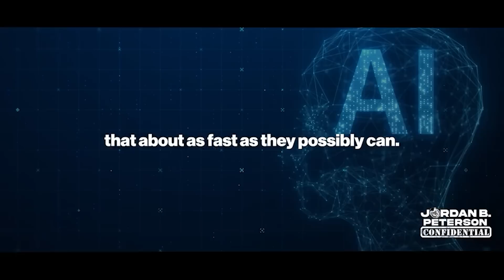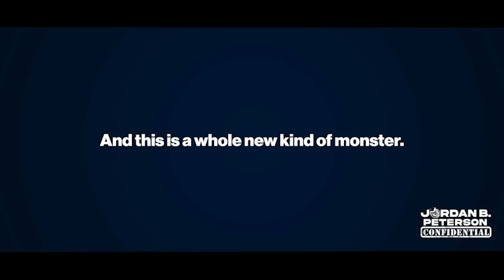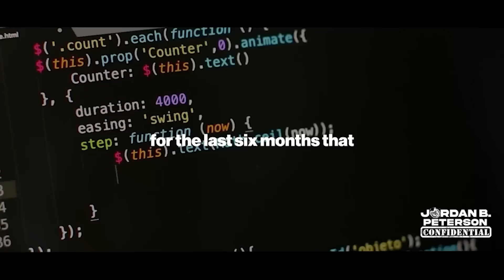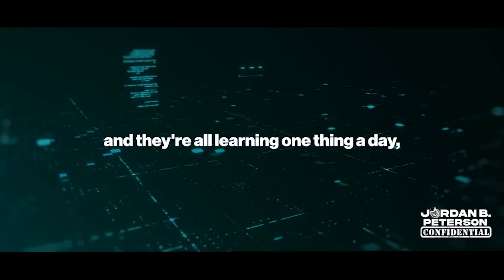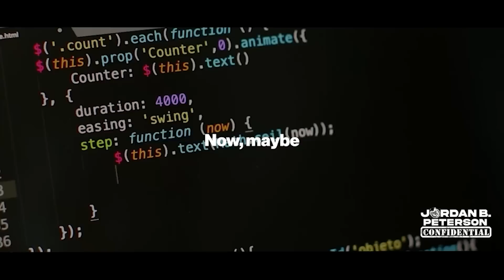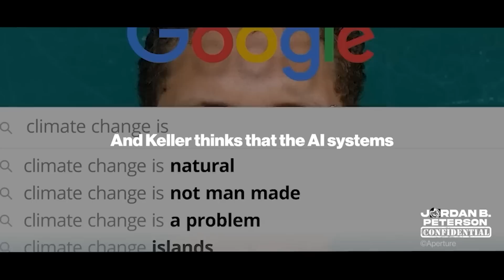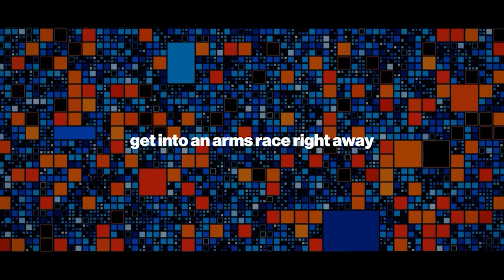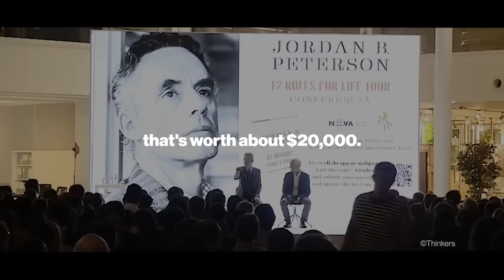You NEED to run... NOW!